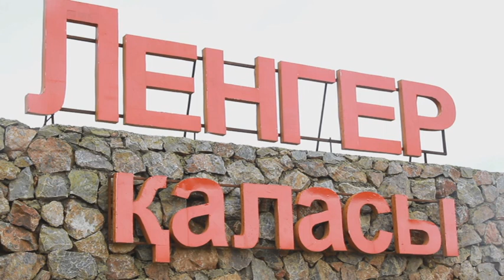«Дархан дала». Ленгер балмұздақ зауыты